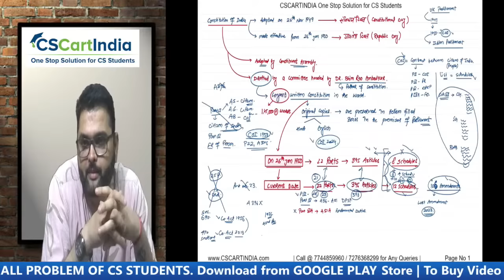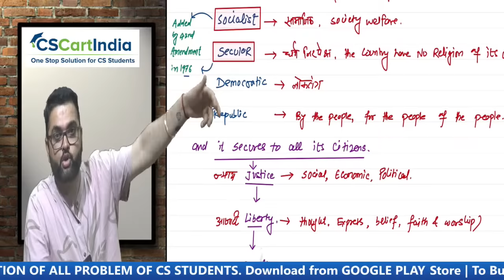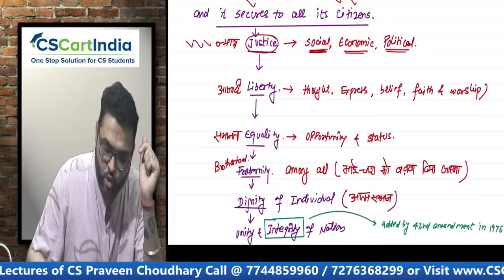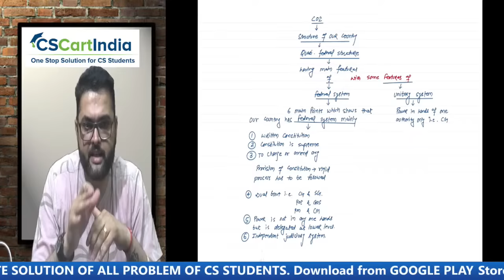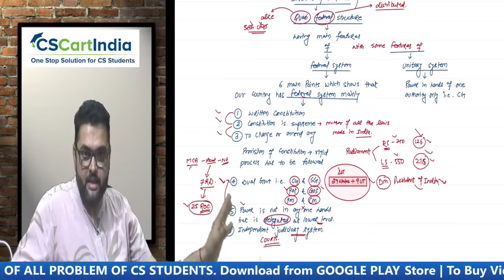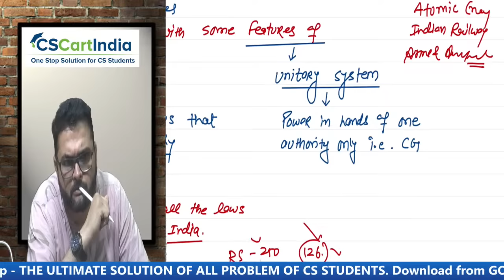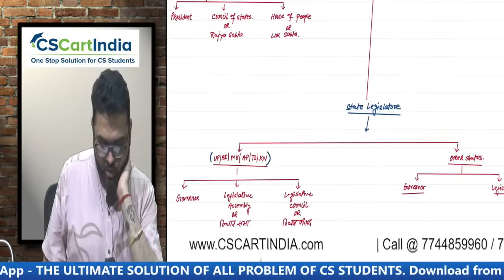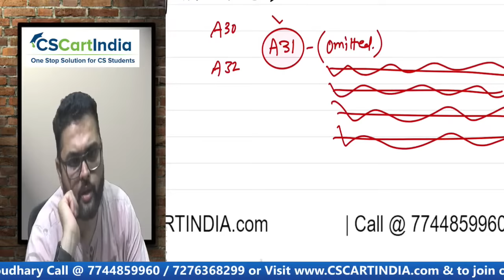FREE CSEET Legal Aptitude Video Lectures for May 2024 | CSEET May 2024 Video Classes | Lecture 2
FREE CSEET Legal Aptitude New Syllabus LIVE Classes for May 2024 Exam

✅Step 1) Register Here to Join CSEET Whatsapp Study Group for Daily LIVE Classes Updates

✅Step 2) Register Here for FREE CSEET Maha Yudh and CSEET AgneePariksha Mock Test (As per ICSI Pattern)

✅Step 3) Download ICSI CSEET Modules and Chalisa Regular Book

All Updates regarding CSEET May 2024 are posted in our Official Whatsapp Group

CSEET New Syllabus May 2024 LIVE Batch | CSEET Legal Aptitude Online Classes for May 2024

CSEET Legal Aptitude Online Classes
Revise Full CSEET Legal Aptitude for May 2024 in 30 Days. Students can Solve CSEET Legal Aptitude MCQ from CSCARTINDIA App.

Overview of Subject:
Complete CSEET Legal Aptitude Online Classes as per ICSI New Study Material covering All Latest Updates and Changes. These Classes are Enough for CSEET Exam Preparation and Includes All MCQs of Legal Aptitude Syllabus

CSEET Legal Aptitude Study Strategy and How to Prepare Legal Aptitude

CSEET Legal Aptitude Video Lectures for May 2024 Exam | FREE CSEET Legal Aptitude Online Classes
Full CSEET Legal Aptitude LIVE Batch for 30 Days. Students can Solve CSEET Legal Aptitude MCQ from CSCARTINDIA App.